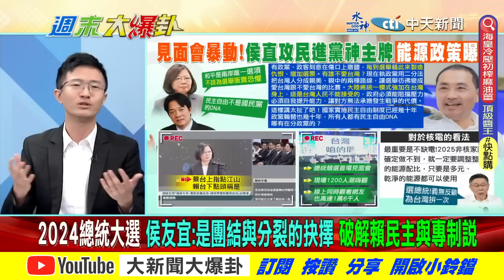【週末大爆卦】民進黨專打恐懼牌他黨不准?侯漢廷酸:自討苦吃.自食惡果!@中天新聞CtiNews